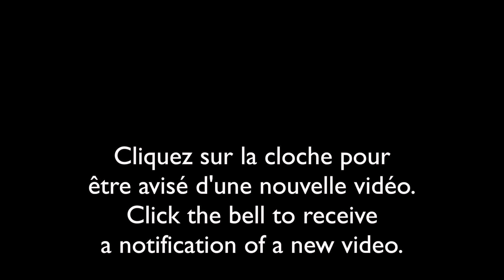Libellule gracieuse/Twelve-spotted Skimmer (Libellula pulchella)